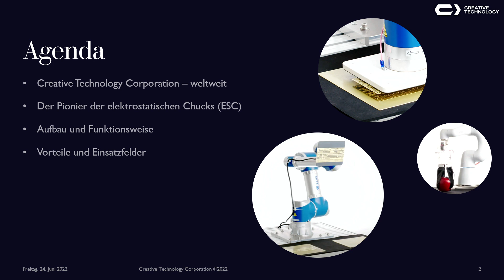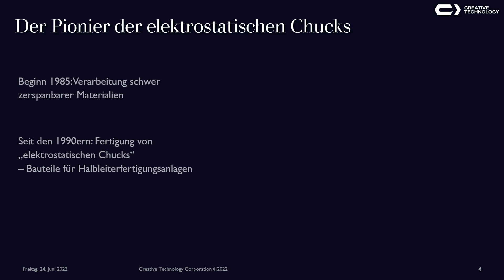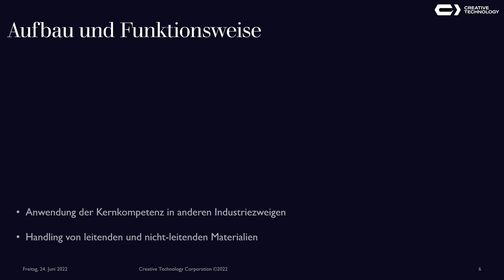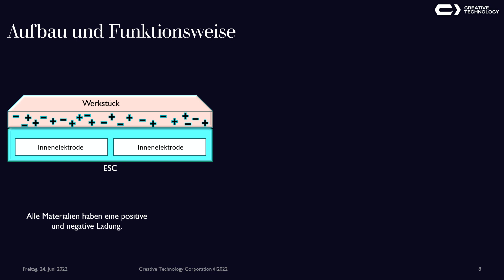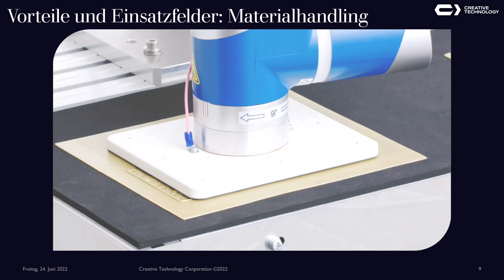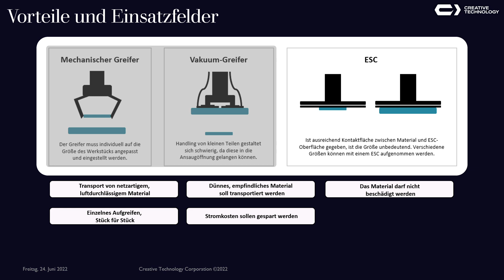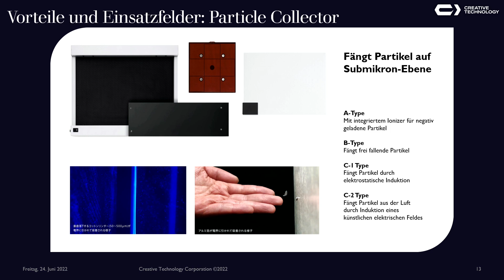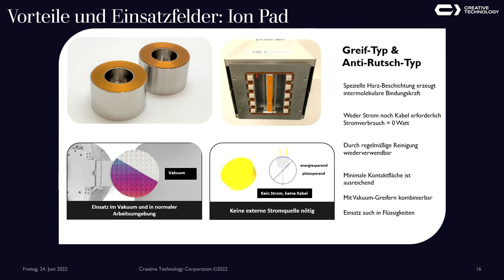Saubere Energie für die Zukunft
Wie elektrostatisches Materialhandling zur Energiewende beitragen kann – Vortrag von Helen Vogt, Creative Technology

Bezahlbare, saubere Energie, Klimaschutz und Co2-neutrale Städte – die großen Ideen und Ziele basieren auf kleinen Zwischenschritten. Das ist der Standpunkt von Helen Vogt von der Creative Technology Corporation. In ihrem Ausstellervortrag erläutert sie, dass diese Ziele nur über innovative Lösungen und Technologien erreicht werden können.

Als Energiesparlösung mit niedrigen Unterhaltskosten wird die Handhabung von elektrostatischem Material genau in den Industriezweigen genutzt, die auf die Umsetzung alternativer Energiekonzepte angewiesen sind. Diese Technologie macht sich luftdurchlässige Materialen zunutze, wie sie auch in der Brennstoffzellentechnologie zum Einsatz kommen.